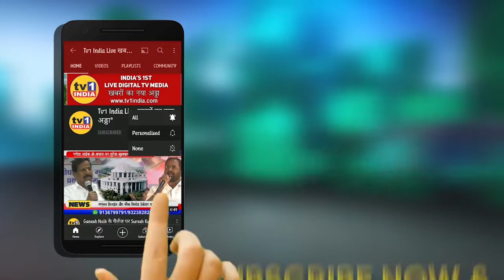Rahul Gandhi's ED Enquiry | लंबी पुछताछ पर सांसदों का हंगामा | उपराष्ट्रपति से मिला शिष्टमंडल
उप राष्ट्रपति से मिला कांग्रेस सांसदों का शिष्टमंडल
राहुल गांधी से ईडी की लंबी पुछताछ पर भड़की कांग्रेस   सांसदों और महिला कार्यकर्ताओं पर कार्रवाई से भड़की कांग्रेस